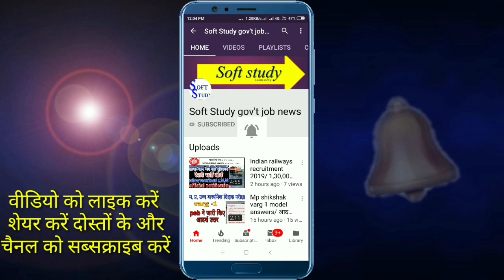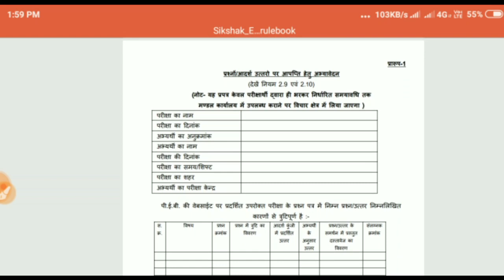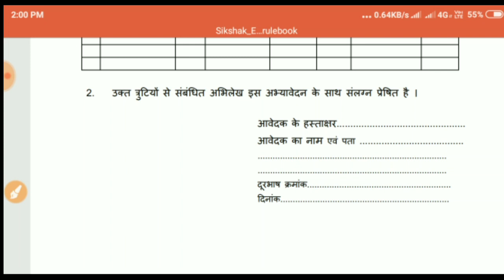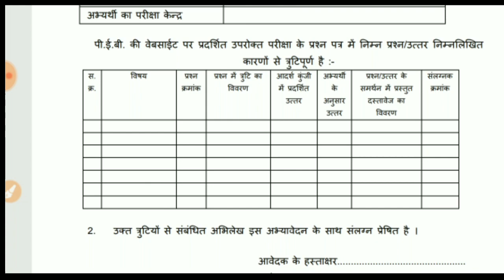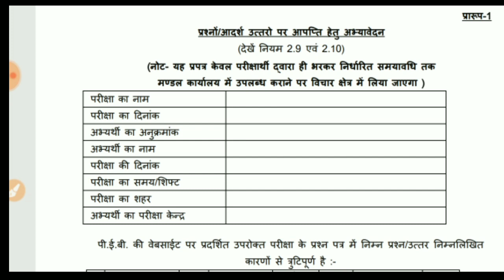Mp शिक्षक भर्ती परीक्षा प्रश्न पर आपत्ति कैसे ले